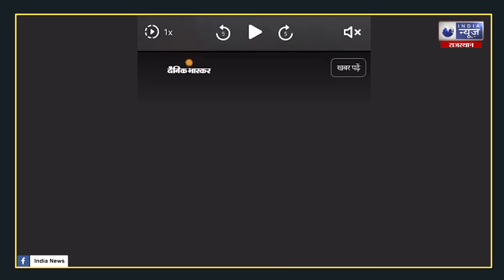Rajasthan News : आधे नंबर पर लटके Reet अभ्यर्थी कोर्ट ने दिया ऐतिहासिक फैसला! |India News Rajasthan